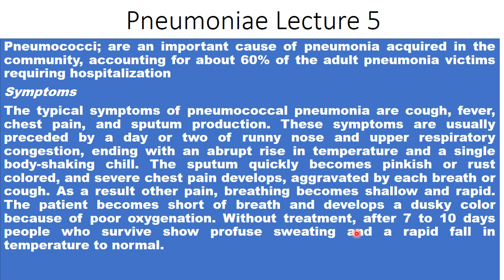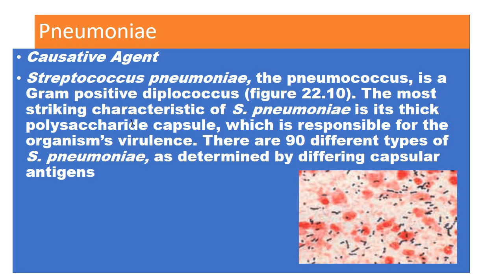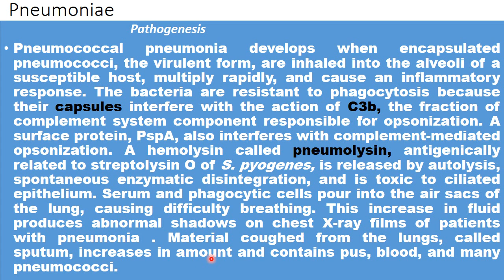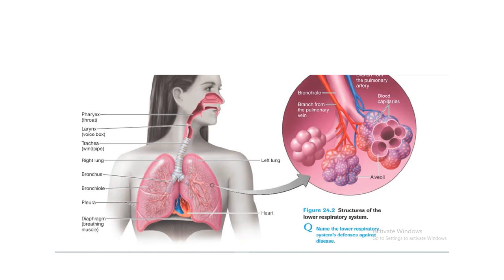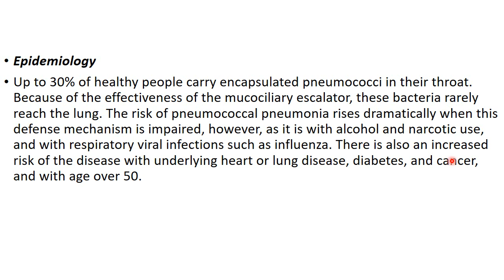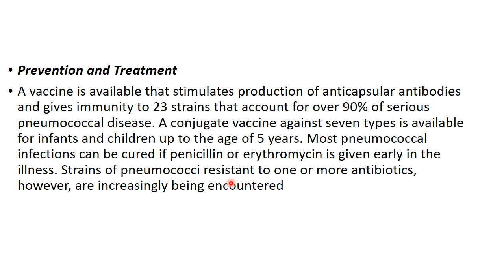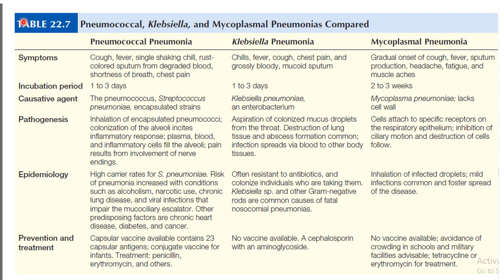Pneumonia causitave agent, symptoms, pathogenesis, diagnosis treatment and prevention 2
Pneumococci also known as s. Pneumonia
Symptoms
Diagnosis
Pathogenesis
Treatment
Prevention